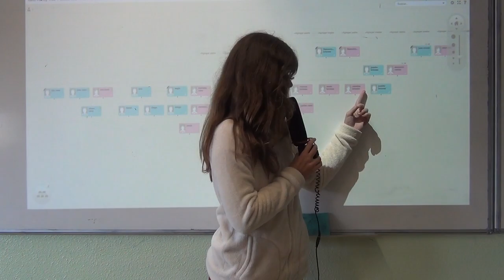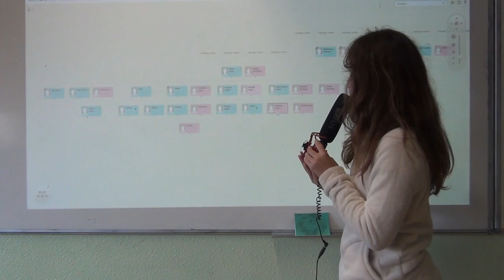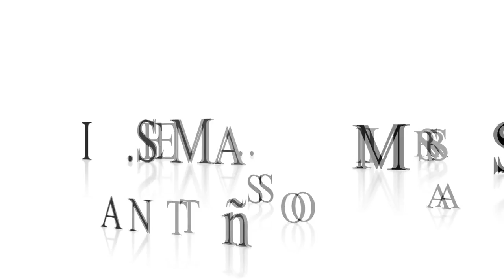Arbusto genealógico de Desiree // 2ºESO C // 2015-16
Expresión oral en clase de lengua IES Marismas Santoña